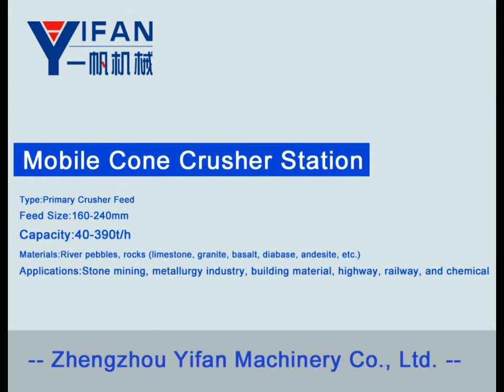Mobile Cone Crusher,mobile crusher,mobile stone crusher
Mobile crusher station is a good equipment for processing construction waste. Mobile crusher has advantages of implemented recycling, treatment and disposal, primarily through the construction waste crushing and screening to produce recycled materials to achieve re-use.